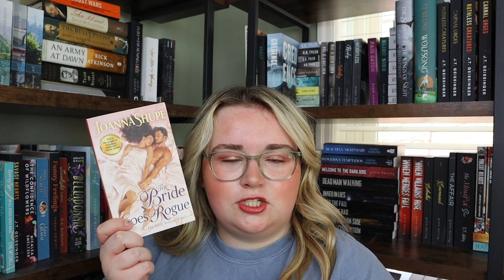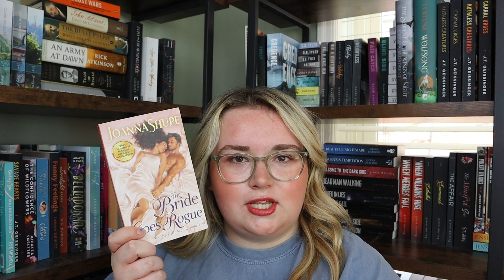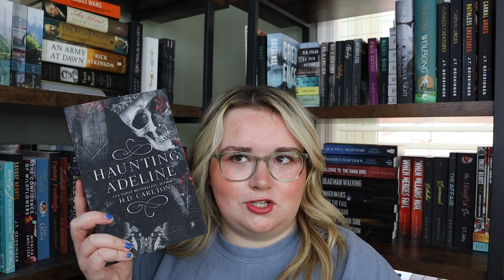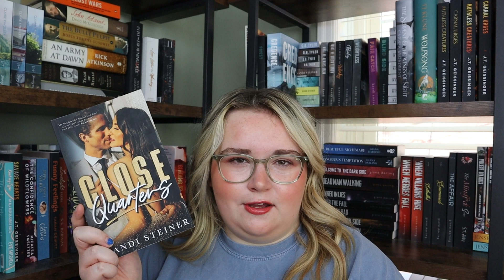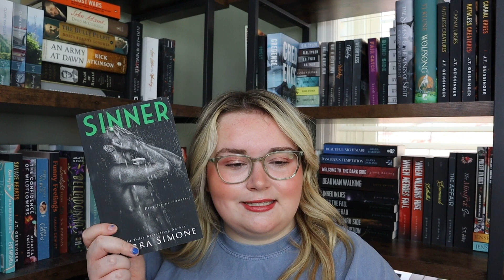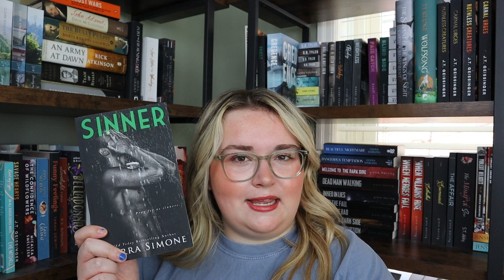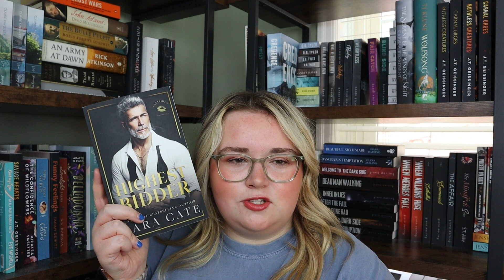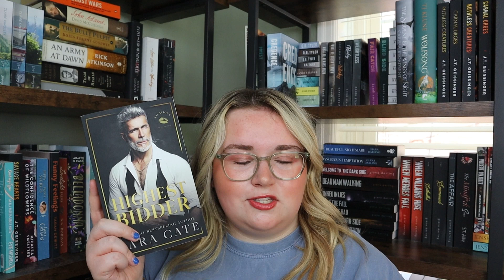Taboo Romance Recommendations | Dad's Best Friend, 30 Year Age- Gap, Enemies Daughter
Shop Thriftbooks for cheap used books (love getting my historical from here).